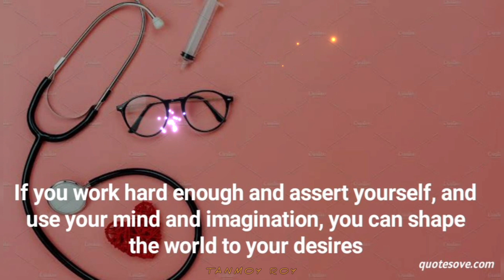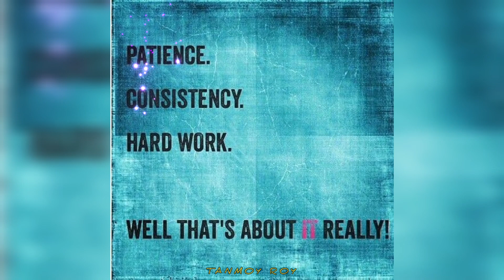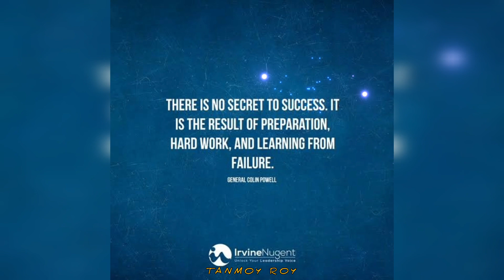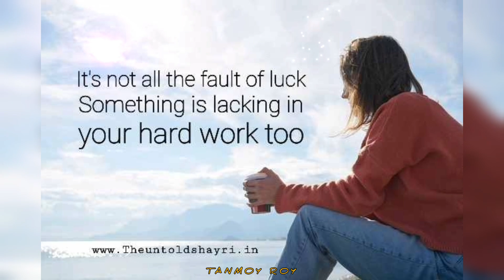Neet Motivational Video - Ek Zindagi @tseries | AIIMS, NEET, DOCTOR ,Nursing Motivational Video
NEET Motivation Quotes

There
If you don’t sacrifice what you’ve always wanted, what you’ve always wanted will become the sacrifice.

Successful people do what unsuccessful people are not willing to do. Don’t wish it were easier; wish you were better.

You need inner motivation to clear NEET.

If I go to bed today, having done nothing new than yesterday, today was wasted.– Bill Gates.

If you want to crack the NEET exam, you will have to completely devote yourself to your studies. Stay motivated and work hard.

You don’t have to be brilliant to be a doctor. You have to be hardworking and have good character. That’s what makes good doctors.

If you are disciplined then you will definitely crack NEET.

You need to sacrifice something to get something. Be it sleep, sports, entertainment, or social media. By that, I don’t mean that you have to cut down on these completely, absolutely not.

Your mind is for having ideas, not holding them.– David Allen.

The harder you’ll work for something, the greater you will feel when you’ll achieve it.

Discipline is just choosing between what you want now and what you want most.

If you have goals and procrastination, you have nothing. If you have plans and take action, you will have anything you want – Thomas J. Villard

If you’re not ready to put in the effort, no one can help you. But if you’re determined to put in the effort, no one can stop you.

If you aren’t willing to keep looking for light in the darkest of places without stopping even when it seems impossible, you will never succeed.

Don’t cry because it’s over. Smile because it happened.-Dr. Seuss

The same thought should pump in you the energy to work harder to achieve what you really want and conquer your dream.

The good physician treats the disease; the great physician treats the patient who has the disease. -William Osler

Education is something we have to keep pursuing day after day.-Premier Brian Gallant

If you want to be ahead of everyone else, you have to work harder than everyone else.

The doctor sees all the weakness of mankind; the lawyer all the wickedness, the theologian all the stupidity. – Arthur Schopenhauer

Successful people begin where failures leave off. Never settle for ‘just getting the job done.’ Excel-Tom Hopkins

My favorite necklace is my stethoscope.

The physician’s highest calling, his only calling, is to make sick people healthy – to heal, as it is termed. – Samuel Hahnemann

If you work hard enough and assert yourself, and use your mind and imagination, you can shape the world to your desires.-Malcolm Gladwell

I was born to save lives.

The aim of medicine is to prevent disease and prolong life; the ideal of medicine is to eliminate the need for a physician. —William J. Mayo

My advice is, never do tomorrow what you can do today. Procrastination is the thief of time.

Keep working hard, until the day you can finally say scalpel, please.

To study the phenomena of disease without books is to sail an uncharted sea, while to study books without patients is not to go to sea at all. – William Osler

Success is the sum of small efforts, repeated day in and day out.-Robert Collier

Only a doctor can teach how to love life.

Self-belief and hard work will always earn you success.

Study hard until you can say “I am a doctor” and everything is gonna be alright.

Don’t let what you cannot do interfere with what you can do.

Nurses serve their patients in the most important capacities. We know that they serve as our first lines of communication when something goes wrong or when we are concerned about health. – Lois Capps

Successful and unsuccessful people do not vary greatly in their abilities. They vary in their desires to reach their potential.

Behind every fine doctor, there is always a nurse.

Don’t think about the competition. If you are giving your 100% then you will definitely crack NEET.

The art of medicine consists of amusing the patient while nature cures the disease. ― Voltaire

Work hard in silence and let success make the noise.

Each patient carries his own doctor inside him. – Norman Cousin

Life is so short, and the craft is so long to learn. ― Hippocrates

To accomplish great things, we must not only act but also dream, not only plan but also believe.-Anatole France

The most exquisite pleasure in the practice of medicine comes from nudging a layman in the direction of terror, then bringing him back to safety again. ― Kurt Vonnegut

The true success is the person who invented himself.-Al Goldstein

Sometimes, the best thing we can do for our patients is to tell them what the best behavior is and then negotiate something they can live with. —Nancy Dickey

It’s not perfect. It’s about effort.-Jillian Michaels

Thanks for visiting us, Share on Whatsapp status, Facebook, Instagram, and other social media platforms. Keep smile be happy.